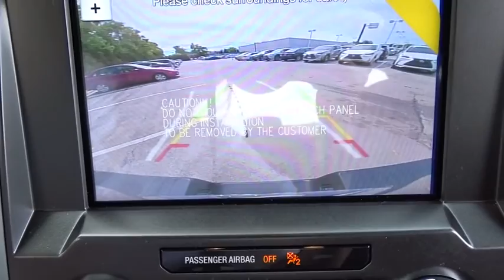2016 Ford F-150 Niles, Schaumburg, Chicago, Highland Park, Arlington Heights, IL F36398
Bredemann Ford
2038 Waukegan Rd

110V/400W OUTLET,ELECTRONIC LOCKING W/3.55 AXLE RATIO,ENGINE: 2.7L V6 ECOBOOST  -inc: auto start/stop technology system  3.55 Axle Ratio  GVWR: 6 500 lbs Payload Package,EQUIPMENT GROUP 301A MID  -inc: 4.2 Productivity Screen in Instrument Cluster  Class IV Trailer Hitch Receiver  towing capability up to 5 000 lbs  smart trailer tow connector and 4-pin/7-pin wiring harness  Rear Window Defroster  Rear Under-Seat Storage  Fixed Backlight w/Privacy Glass  8-Way Power Driver's Seat  Radio: Single-CD w/SiriusXM Satellite SiriusXM US satellite service is available in the 48 contiguous United States and D.C  7 speakers  Power-Adjustable Pedals  Leather-Wrapped Steering Wheel  Rear View Camera w/Dynamic Hitch Assist  Power Glass Heated Sideview Mirrors  manual folding  turn signal  auto-dimming feature (driver's side) and black skull caps  Auto-Dimming Rearview Mirror,FRONT LICENSE PLATE BRACKET  -inc: Standard in states requiring 2 license plates  optional to all others,FX4 OFF-ROAD PACKAGE  -inc: Hill Descent Control  Front & Rear Off-Road Tuned Shock Absorbers  Skid Plates (Fleet)  fuel tank  transfer case and front differential  4x4 FX4 Off-Road Bodyside Decal,LED BOX LIGHTING,LED SIDE-MIRROR SPOTLIGHTS  -inc: high-intensity LED security approach lamps,PRO TRAILER BACKUP ASSIST  -inc: tailgate LED and 4.2 LCD productivity screen in instrument cluster,SYNC 3  -inc: Enhanced voice recognition communications and entertainment system w/911 Assist and Applink  8 LCD touchscreen in center stack w/swiping and pinch-to-zoom capabilities  4.2 productivity screen in instrument cluster  2 smart charging USB ports  compass and clock display,TAILGATE STEP W/TAILGATE LIFT ASSIST,TRAILER TOW PACKAGE  -inc: Towing capability up to 11 100 lbs  Note: Ordering the Trailer Tow Package does not include Trailer Tow Mirrors  Trailer Tow Mirrors are a standalone option and must be ordered separately  (Option Code: 54M or 54Y/59S)  Auxiliary Transmission Oil Cooler  Class IV Trailer Hitch Receiver  towing capability up to 5 000 lbs  smart trailer tow connector and 4-pin/7-pin wiring harness  Pro Trailer Backup Assist  tailgate LED and 4.2 LCD productivity screen in instrument cluster  Upgraded Front Stabilizer Bar,TRANSMISSION: ELECTRONIC 6-SPEED AUTOMATIC  -inc: tow/haul mode (STD),XLT SPECIAL EDITION PACKAGE  -inc: headlamps w/dark housing  unique console top  unique fender and tailgate badging  unique interior finish on instrument panel and doors  unique single-tip exhaust and unique steering wheel  Tarnished Dark Grille w/Black Mesh  Wheels: 20 Unique Premium Tarnished Dark Painted  Black Running Boards  Unique Bodyside & Hood Decals  Tires: P275/55R20 BSW AT  275/65R 18 OWL all-terrain spare tire,XLT SPORT APPEARANCE PACKAGE  -inc: unique interior finish  Box Side Decal  Tires: P275/65R18 OWL A/T  Black Billet Style Grille w/Body-Color Surround  black mesh insert  Wheels: 18 6-Spoke Machined-Aluminum  magnetic painted pockets  Accent-Color Step Bars  Body-Color Door & Tailgate Handles  body-color bezel on side doors and black on tailgate  Body-Color Front & Rear Bumpers  body-color front fascia and wheellip moldings  Single-Tip Chrome Exhaust,Four Wheel Drive,Power Steering,ABS,4-Wheel Disc Brakes,Brake Assist,Aluminum Wheels,Tires - Front All-Terrain,Tires - Rear All-Terrain,Conventional Spare Tire,Tow Hooks,Power Mirror(s),Variable Speed Intermittent Wipers,Privacy Glass,Power Door Locks,Daytime Running Lights,Automatic Headlights,Fog Lamps,AM/FM Stereo,CD Player,MP3 Player,Steering Wheel Audio Controls,Bluetooth Connection,Auxiliary Audio Input,Smart Device Integration,Cloth Seats,Split Bench Seat,Driver Adjustable Lumbar,Passenger Adjustable Lumbar,Pass-Through Rear Seat,Rear Bench Seat,Adjustable Steering Wheel,Power Windows,Keyless Entry,Cruise Control,A/C,Driver Vanity Mirror,Passenger Vanity Mirror,Floor Mats,Engine Immobilizer,Security System,Stability Control,Traction Control,Front Side